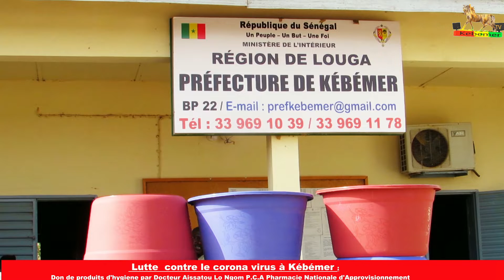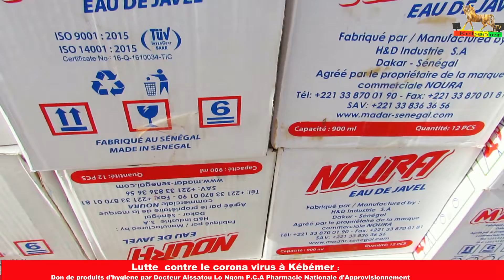lutte contre le corona virus à kébémer Don de Aissatou Lo Ngom P.C.A Pharmacie National D'approvisio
quatier : mbabou route Nactional N2 apres boulangerie mbasine kebe